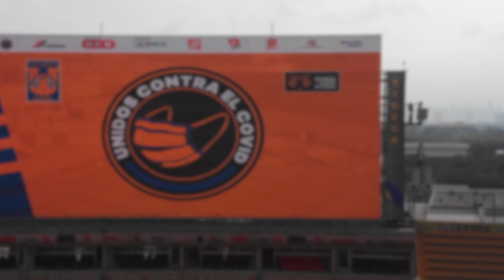Unidos contra el COVID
Este lunes 16 de noviembre arrancamos con las entregas de un millón de cubrebocas de Tigres y sus socios comerciales, tales como CEMEX, HEB, Afirme, Berel, Home Depot, OXXO Gas, ARCA Continental, McCormick